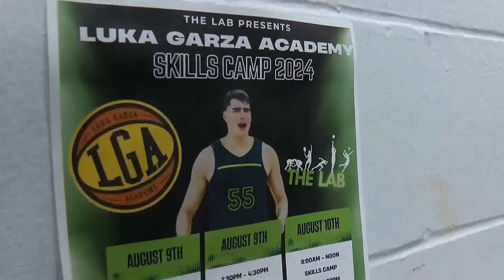Garza's giving back to Keokuk community with skills camp